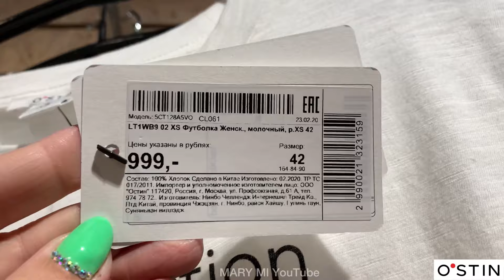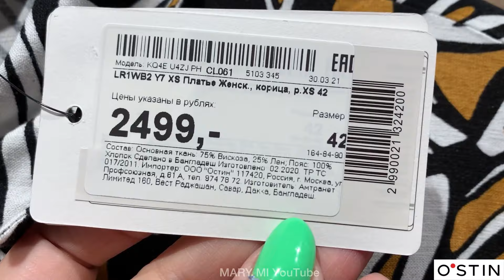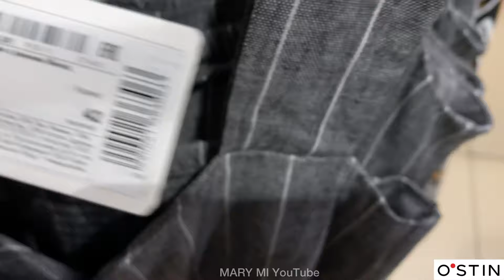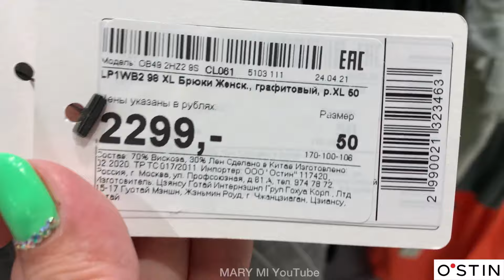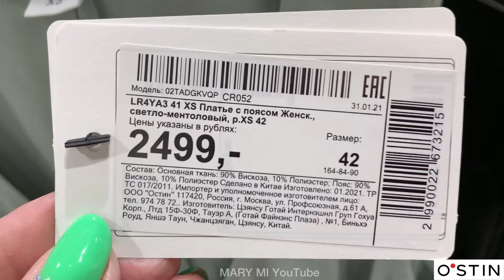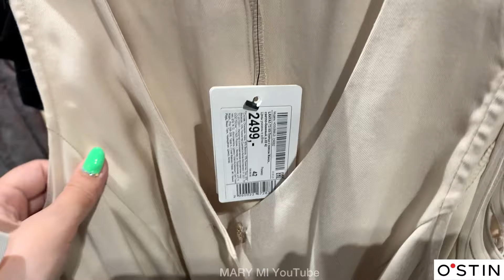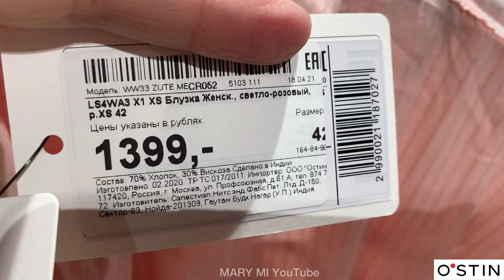O'STIN 💚 ШИКАРНЫЕ НОВИНКИ ЛЕТО 2021! ТРЕНДЫ СЕЗОНА 💜 АКЦИИ И СКИДКИ В ОСТИН💛 ШОППИНГ ОБЗОР МАЙ 2021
ВСЕМ ПРИВЕТ! МЫ В МАГАЗИНЕ O'STIN! В МАГАЗИНЕ ПРЕДСТАВЛЕНА  НОВАЯ КОЛЛЕКЦИЯ ЖЕНСКОЙ ОДЕЖДЫ ЛЕТО 2021! МОДА, СТИЛЬ, КРАСОТА 2021. ОСТИН ОБЗОР  г. Ростов-на-Дону 💛

🛍ПОСПЕШИТЕ В МАГАЗИН ОСТИН ПРИОБРЕСТИ КРАСИВУЮ И КАЧЕСТВЕННУЮ ОДЕЖДУ! ОБЗОР ОСТИН МАЙ 2021

МАГАЗИН O'STIN,
модные тренды 2021,
весенние ТРЕНДЫ 2021,
МАГАЗИН ОСТИН НОВАЯ КОЛЛЕКЦИЯ,
МАГАЗИН ОСТИН,
остин лето 2021,
остин летняя одежда,
шоппинг влог,
SHOPPING VLOG,
остин обзор май 2021,
магазин остин новинки,
магазин остин женская одежда,
магазин остин красивая одежда,
магазин остин покупки,
магазин OSTIN,
магазин ОСТИН Ростов-на-Дону,
магазин остин распродажа,
Остин обзор цены,
MARY MI,